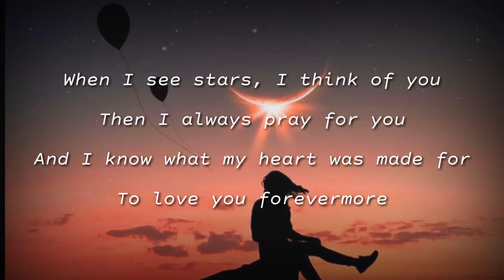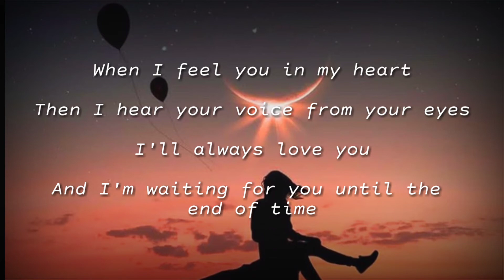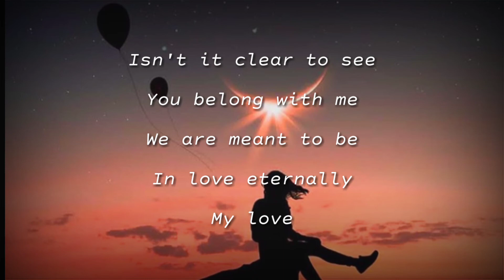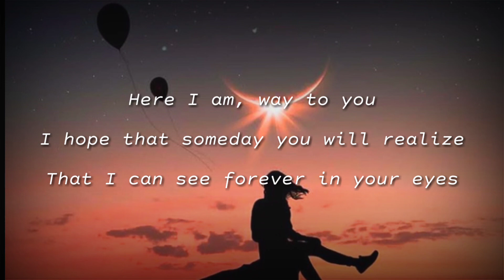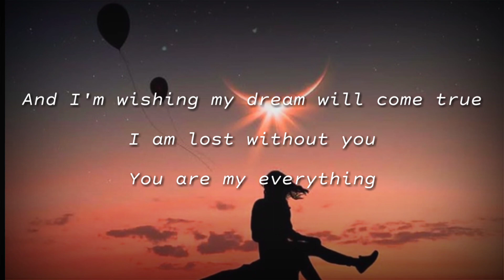Gummy - You Are My Everything (Lyrics-English Version)_Descendants of the Sun OST_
Song Title: You Are My Everything
Original Artist (s): Gummy